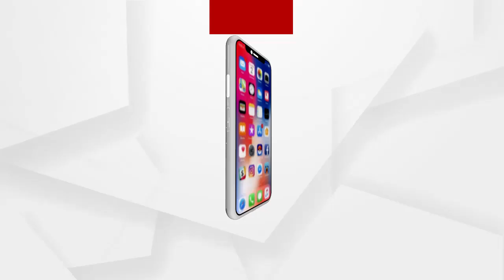ଘୋଟାଲାର ଜବାବ ମାଗିଲେ ରାଗି ଯାଉଛନ୍ତି ଦିଦି...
‘ବାତ୍ୟା ଖର୍ଚ୍ଚର ଜବାବ ମାଗିଲେ ରାଗି ଯାଉଛନ୍ତି ଦିଦି, ରାସନ ଦୁର୍ନୀତି କଥା ପଚାରିଲେ ଜେଲ ପଠାଉ ଦେଉଛନ୍ତି , କୋଇଲା ଘୋଟାଲାର ଜବାବ ମାଗିଲେ ପୋଲିସ ଲଗାଇ ଦେଉଛନ୍ତି  । ଆଜି ବେଙ୍ଗଲ ଦିଦିଙ୍କୁ ପଚାରୁଛି, କାହିଁକି ସେମାନଙ୍କୁ ତାଙ୍କ ହକ୍ ଦିଆଯାଉନାହିଁ ।’ : ପ୍ରଧାନମନ୍ତ୍ରୀ ନରେନ୍ଦ୍ର ମୋଦି...